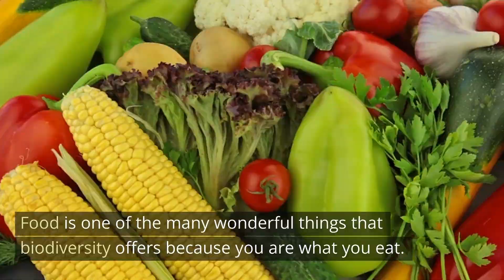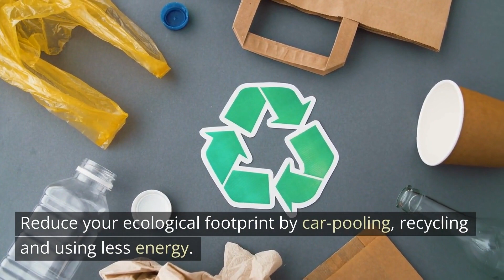Why is biodiversity important?